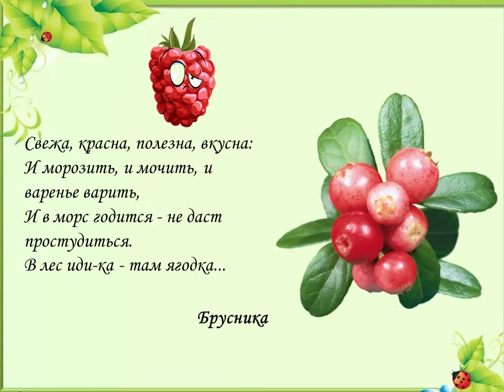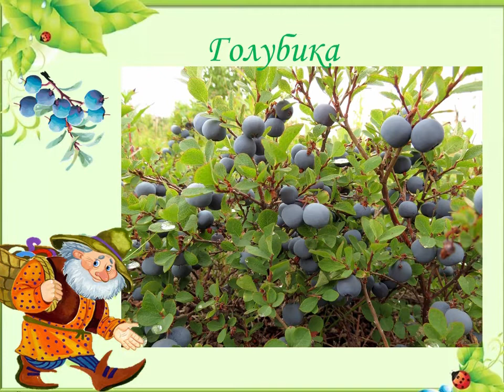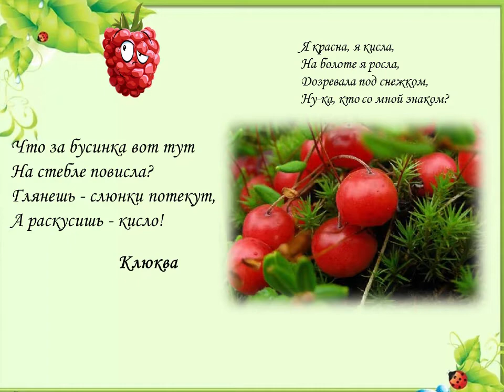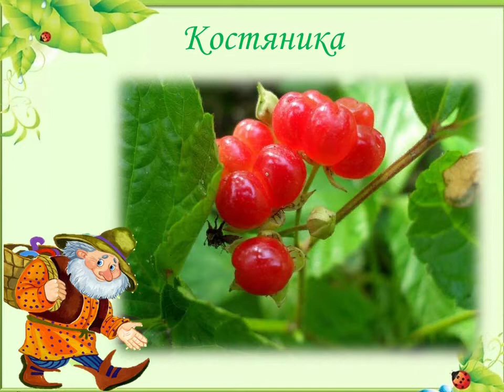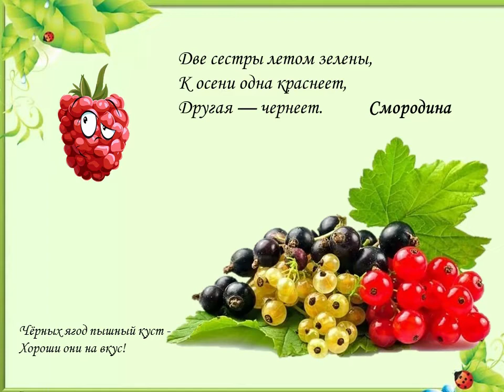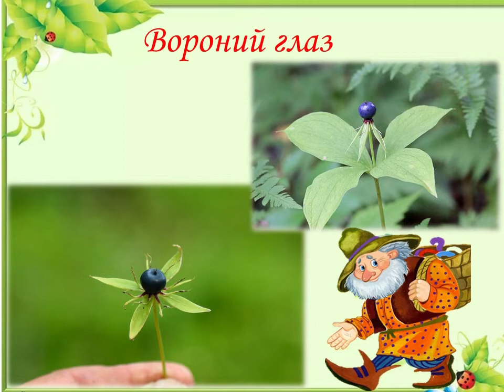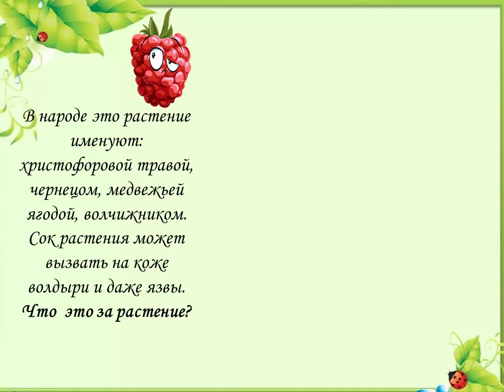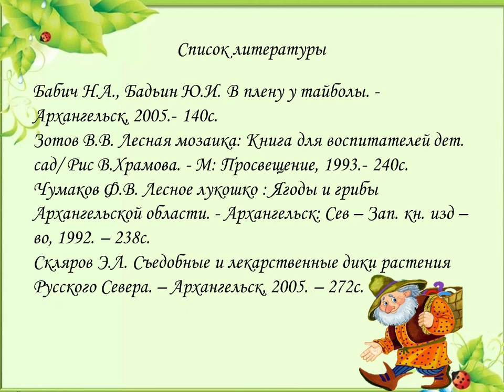Сладкие и кислые, есть и ядовитые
Детская библиотека № 9 округа Майская горка приглашает в лес, чтобы познакомиться с северными ягодами.Больше интересных мероприятий на нашем сайте Библиотеки Архангельска